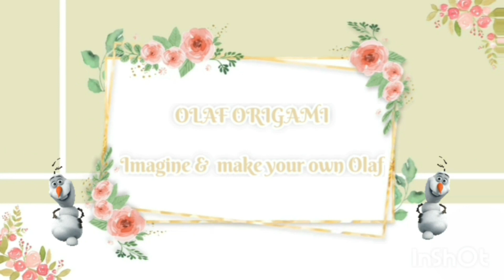How to make origami CHRISTMAS BAG for small present [origami easy]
❣Imagine and make origami Christmas bag 🎁
let's make an easy origami Christmas bag. you can make this origami Christmas bag and put candy or small present or also money on origami Christmas bag and surprise your family and friends. it's a great gift box or gift bag for Christmas. you can also decorate easy paper gift box and choose the decoration you like for your gift box or use this Christmas bag for small stationery to set up the mood for Christmas.🎄
so lets see How to make origami Christmas bag❤️

You will need: paper sheet 20x20 cm, pens and markers for decorate

❤ welcome to Olaf Origami channel. its Olaf and I wanna give you the way to make beautiful and easy Origami crafts and give you secret about how to make them alive 😉

❣ by subscribing to my Olaf Origami channel, be sure to joint to the most funny and creative origami channel so click on the notification bell 🔔  and set up on all to be notified whenever I publish am origami video. ❣

Olaf origami
origami Christmas bag
paper gift box
gift box
Christmas bag Ideas
Christmas bag
Christmas box
gift bag
how to
paper crafts
easy origami
origami easy
paper crafts easy
3D origami
paper toys
Hello origami
Polly's origami
оригами